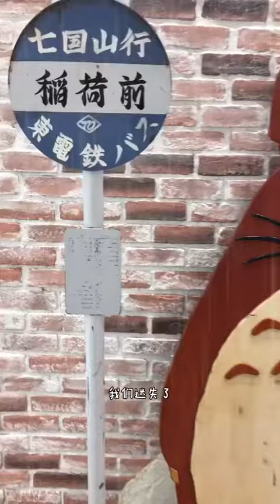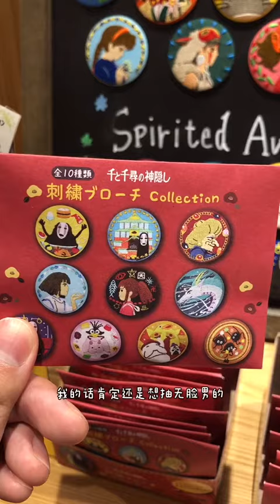东京行事特别篇-一场钟慢尺缩的旅行